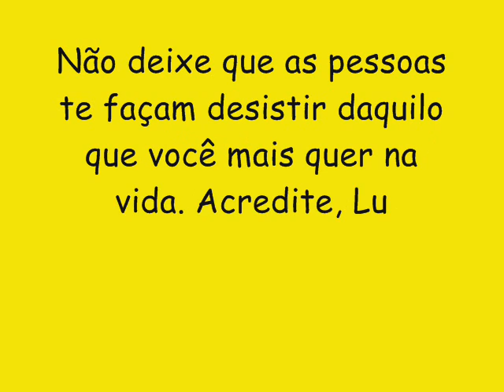O REI PROSTITUTO CD NOVO LANÇAMENTO 2016 - VOU BOTAR